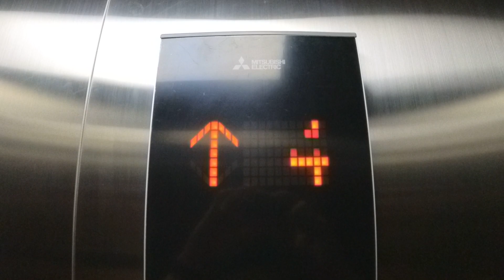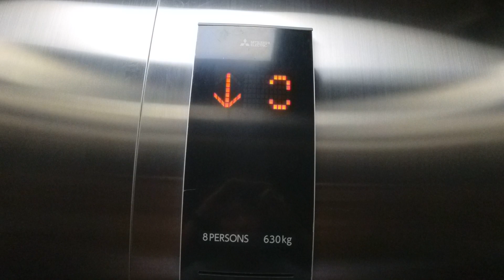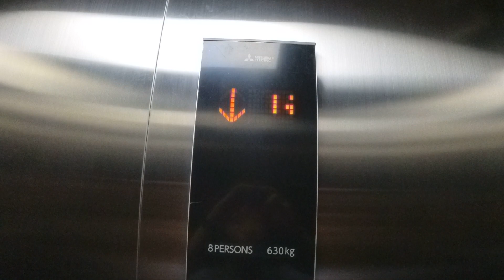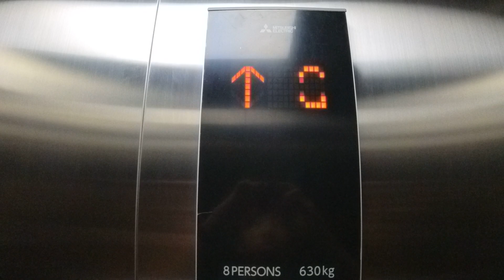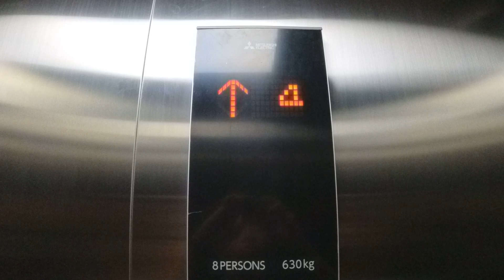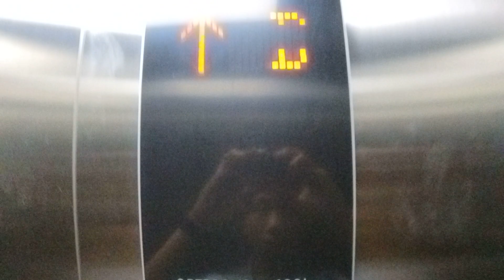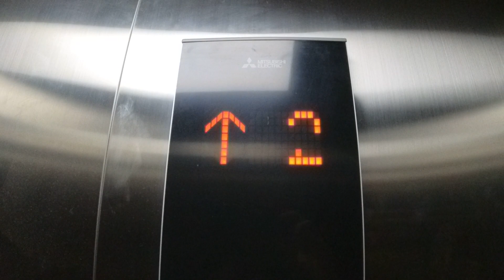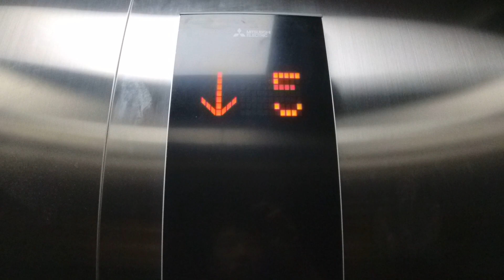Brand New Mitsubishi Nexiez Version 2 Elevator/ Lift at Anytime Fitness Senopati, Jakarta